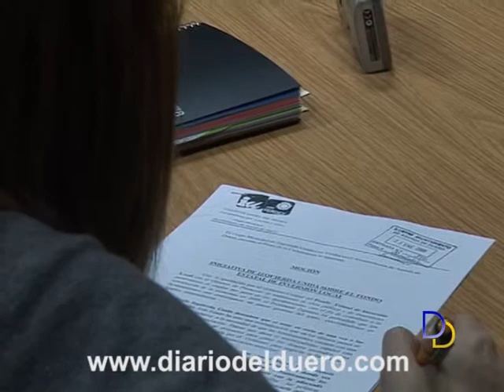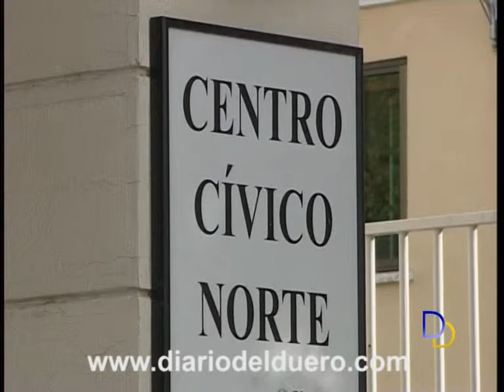Apuesta por el Ocio Infantil